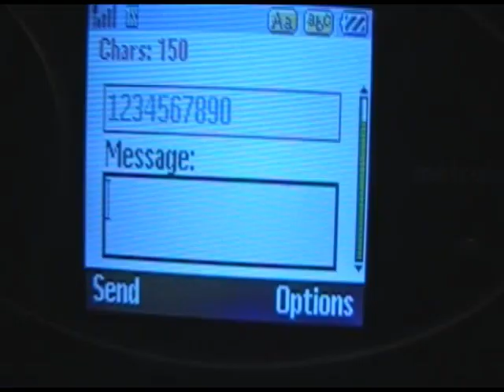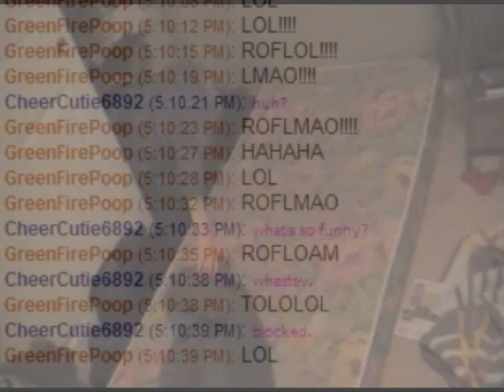ROLLING ON FLOOR LAUGHING MY BUTT OFF-- Literally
Watch this stupid kid laugh his own butt off!!
LOL!!
its near teh end!!
roflol!!!